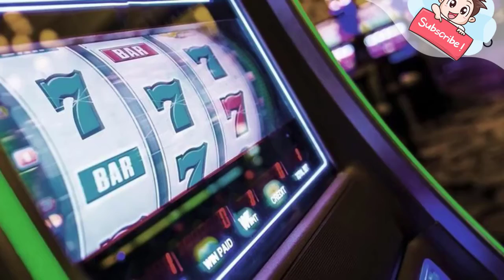Best 3 slot machines of 2020- best slot machines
PRODUCTS:
1. RecZone Jumbo Slot Machine Bank - Replication (CHECK PRICE)
2. Trademark Global Crazy Diamonds Slot Machine Bank (CHECK PRICE)
3. Trademark Poker RecZone Luck of The Irish Slot Machine Bank (CHECK PRICE)
Online slots and best slot machines players love new game experiences, and slot manufacturers stand ever ready to offer them.